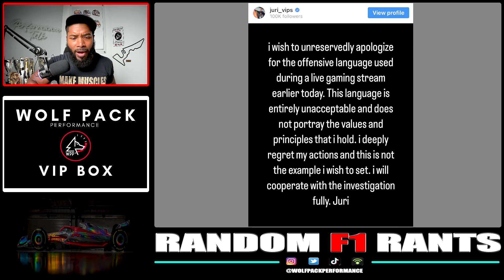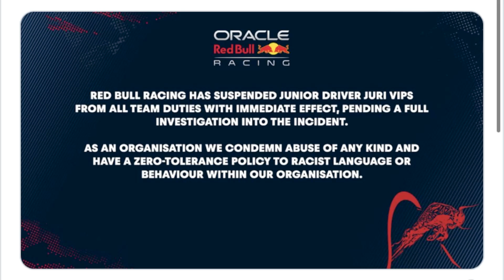FORMULA 1 | JURI VIPS | RED BULL RACING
SO IS THIS THE RACE CARD OR JUST REALLY A RACE BAIT?
JUST ASKING FOR ALL THOSE WHO HAVE TRIED DISMISSING OTHER RACIST THINGS WITH THOSE RIDICULOUS EXCUSES.